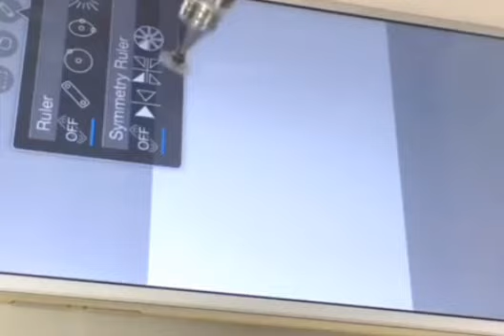rope hero vice town new update. PART 11